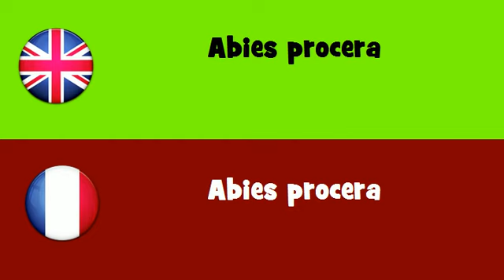FROM ENGLISH TO FRENCH = Abies procera